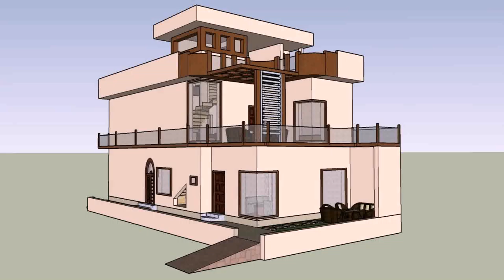Architecture Design Of 5 Marla Houses In Pakistan